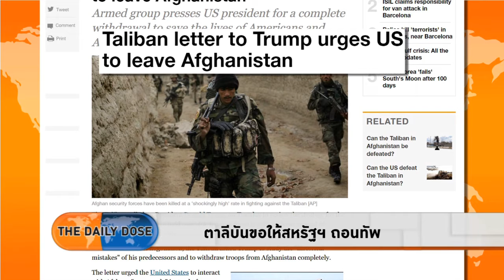ตาลีบันขอให้สหรัฐฯ ถอนทัพ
รับชมรายการเต็มได้ที่

- หัวรบใช้ไม่ได้ถ้าไม่มีพาหนะกลับคืนสู่พื้นดิน
- ไม่ควรทำลายอนุสาวรีย์อดีตผู้นำ...ยกเว้น...
- สหรัฐฯ กลั่นแกล้งอิหร่านหากยกเลิกข้อตกลงยุค Obama
- Trump ไล่ Bannon ออกจากตำเเหน่งที่ปรึกษา
- ข้อมูล Miniaturize ออกมาตั้งแต่ปี 2013...แต่ถูกตีกลับ
- ขวาจัดยุคใหม่เบ่งบานในสหรัฐฯ
- Trump พูดถูกเรื่องการไม่ควรลบประวัติศาสตร์